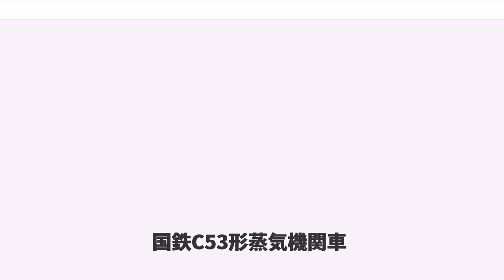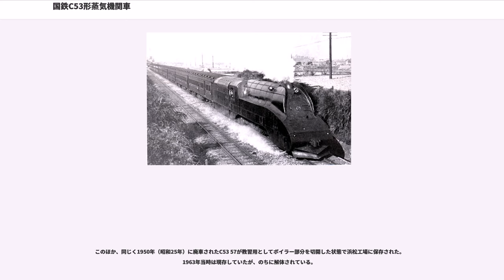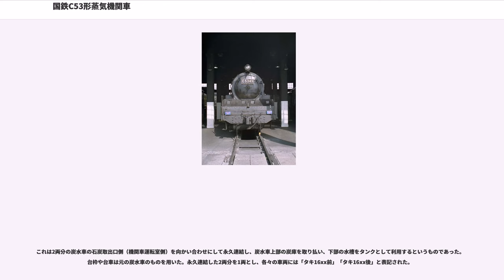国鉄C53形蒸気機関車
C53形蒸気機関車（C53がたじょうききかんしゃ）は、日本国有鉄道（国鉄）の前身である鉄道省がアメリカから輸入したC52形を解析の上、国産化した3シリンダー型のテンダー式蒸気機関車である。愛称はシゴサン。

汽車製造、川崎車輛の2社により、1928年から1929年の間に97両が量産された。その状況は次のとおりである。

なお、本形式は製造中において以下に代表される細部の変更が行われた。

大正晩年から鋼製客車の出現によって客車の重量が10％ほど増加し特別急行列車の速度を維持するには18900形（後のC51形）では出力不足であり、このため狭軌でこれ以上の輸送力増加に対応するには3シリンダー機を導入するしかないと考えられた。

これ以前に大正13年（1924年）頃に輸送力増大を見込んで3シリンダー機関車の案がいくつか挙げられていた。「機70形」「機78-2形」「機80形」という3形式の断片的なデータが残っており、それぞれ以下のような形式であった。

これらのうち機70形は急行旅客用で後にC53を実際に作る時に（大きさや性能の）原型にしたもの、後者2つは重量急行旅客用だが、3シリンダーそのものをまったく扱ったことがない当時は中央シリンダー取付位置などは未定のままで、実際にアメリカから3シリンダーのパシフィック機8200形（後のC52形）を試験的に輸入したところボイラ効率・機械効率が悪いと判断されたので、これらの問題を解消すべくD50並みのボイラーとC51並みの1750mm径動輪を持つ3シリンダー機関車として1928（昭和3）年から製造された。

この時、シリンダブロック周辺など3シリンダー機の特色となる部分は朝倉希一による「大学を出たばかりの頭の柔らかい新人に任せよう」との判断から、当時新進の島秀雄が研究を担当した。

この際3シリンダー要素以外にもボイラ径がC51形より太くなったことでボイラ中心位置が上がったため、重心を抑えるように設計が配慮されており、鋳物製の化粧煙突から軽いパイプ煙突に変更、給水加熱器を前方台枠下に吊り、先従輪は940mmだったものを860mmにして台枠を低め、砂箱をボイラー上から歩み板の上に変更されるなどの配慮がされている。

本形式に採用されたグレズリー式連動弁装置は、ロンドン・アンド・ノース・イースタン鉄道 (LNER) の技師長 (Chief Mechanic Engineer:CME) であったナイジェル・グレズリー卿が考案した、単式3シリンダー機関車のための弁装置である。

これは通常のワルシャート式弁装置を基本として、その左右のピストン弁の尻棒の先端に連動大テコ（2 to 1 Lever：右側弁の尻棒と連動小テコの中央部に設けられた支点とを結び、中央部で台枠とピン結合される）・連動小テコ（Equal Lever：中央弁の尻棒と左側弁の尻棒を結ぶ）の2つのテコの働きにより、左右のシリンダーのバルブタイミングから差動合成で台枠中央部に設けられたシリンダーのバルブタイミングを生成する、簡潔かつ巧妙な機構である。

この方式を使えば、それぞれのシリンダーに独立した弁があるタイプの3シリンダー式に対し、中央シリンダーのロッド・クランク横のバルブギアを省略できるので整備の際に下にもぐる手間が省け、狭軌でもきちんと整備をしていれば使いやすいものだったが、ベアリングの摩耗などでわずかでもレバーにガタが生じると中央シリンダーの動きがずれて主動軸クランクに損傷が起きるという問題があった（発祥の地のイギリスでも二次大戦中この問題が発生している）。

本機においては正式に特許実施権を獲得していたアメリカのアルコ社で設計・製造したC52や満鉄のミカニ（日本で製造したものもあるがアメリカ製造車と同設計）と違い、グレズリー弁関係のノウハウがない状態で設計を変えてあるので以下のような点で問題が生じている。

なお、国鉄側では中央シリンダーの不具合について台枠との取り付けが悪い（弱い）と認識していたらしく、国鉄によって編集された『鉄道辞典』では「C53形機関車」の項で「この部（注：主台枠の中央シリンダーの取り付け部分）に亀裂が発生して困った」と記述がある他、「3シリンダ機関車」や「C59形機関車」でも中央シリンダーと台枠の取り付けに関して記載がある。